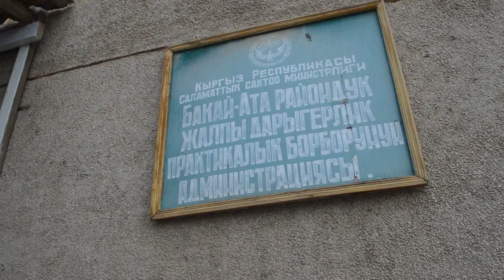Бузулган тез жардам 31-майда ишке кирет - Оорукана өз оюн айтты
Добро пожаловать на официальный канал Талас Таймс!